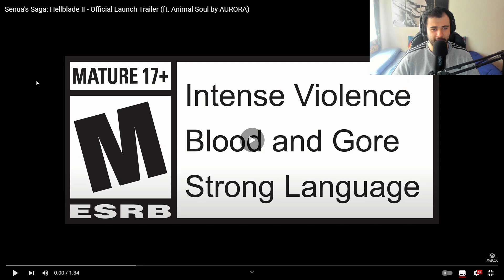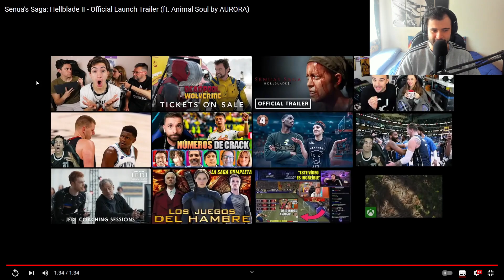SENUA'S SAGA: HELLBLADE II - ¡REACCIÓN AL TRÁILER DE LANZAMIENTO!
¡SÍGUEME!

💥OTROS VÍDEOS💥